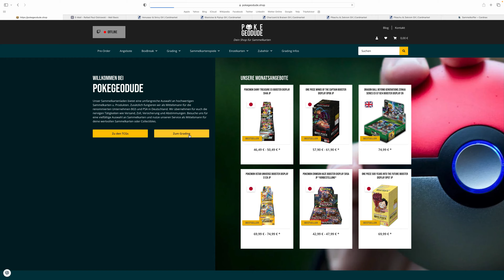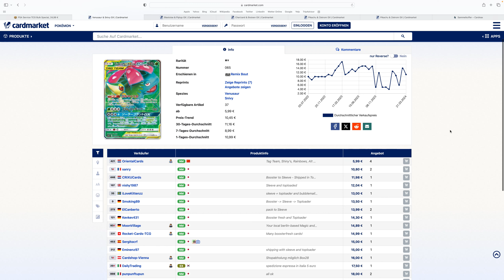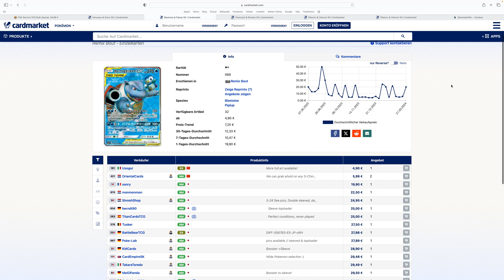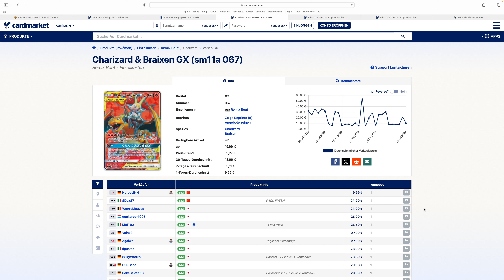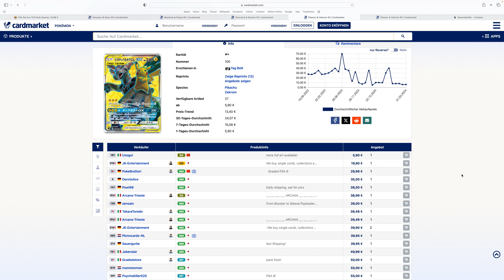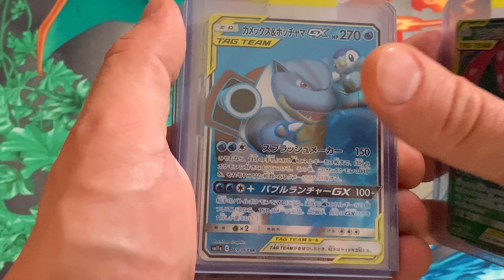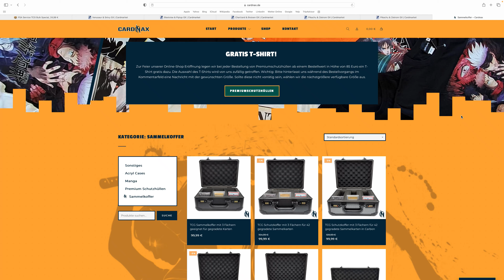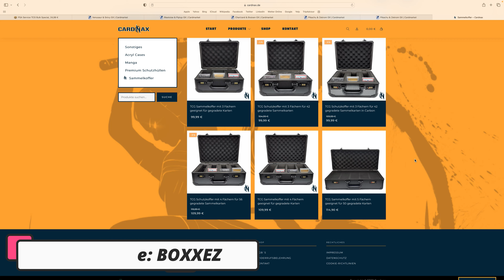Pokemon Investment - Lets grade! Diese Karten gehen im März 2024 zu PSA!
Die neue monatliche Serie geht weiter!

Ziel ist es Karten auszusuchen, zu PSA einzusenden und die persönliche Sammlung somit im Wert zu steigern. Mal schauen, was wir mit dieser Vorgehensweise alles erreichen werden ;-)

Welche Karten ich auswähle und wie diese bewertet werden, zeige ich Euch ab sofort monatlich auf meinem Channel!

Wenn auch Ihr Karten zu PSA einsenden möchtet, profitiert Ihr ab sofort von der Grading Kooperation zwischen "PokeGeoDude" und "BOXXEZ"!

*Dauerwerbesendung

IMPRESSUM:
Rafael Paul Ostrowski
Voedestr. 75a
58455 Witten